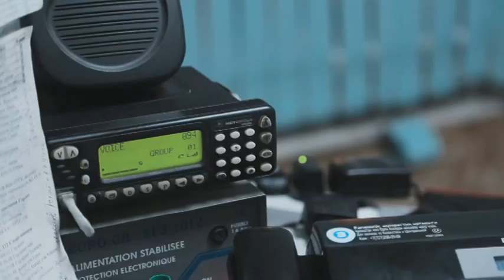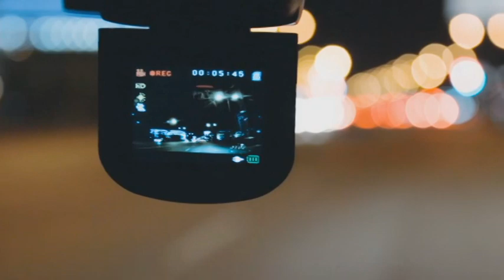«Умный» город. Городское освещение